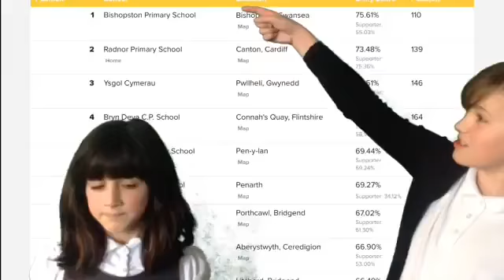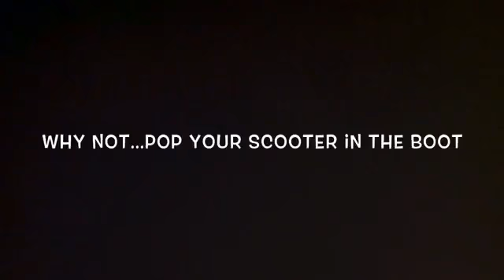Boot N Scoot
The Boot N Scoot video was compiled by the Active Journeys Crew at Radnor Primary School to encourage more active travel to school during the 2019 Sustrans’ Big Pedal.
If you would like to know how Cardiff Council’s Active Travel Schools’ team can support your school, please get in touch by emailing

Cafodd y fideo Boot N Scoot ei greu gan y Criw Teithio Actif yn Ysgol Gynradd Radnor i annog mwy o deithio llesol i'r ysgol yn ystod Pedal Mawr Sustrans 2019.